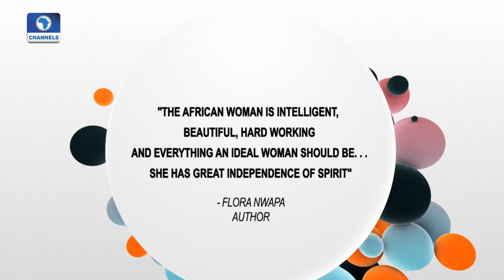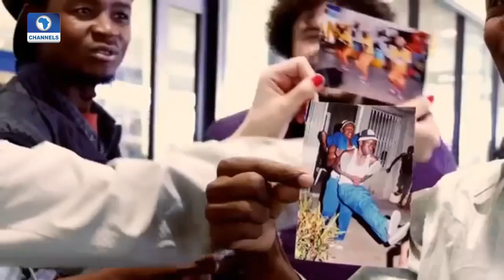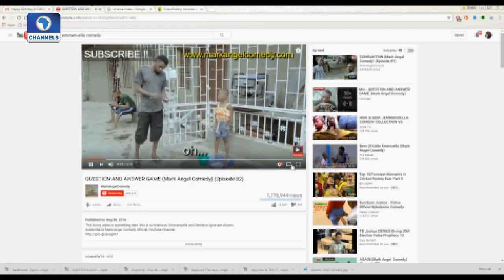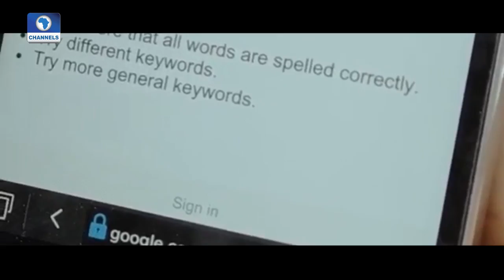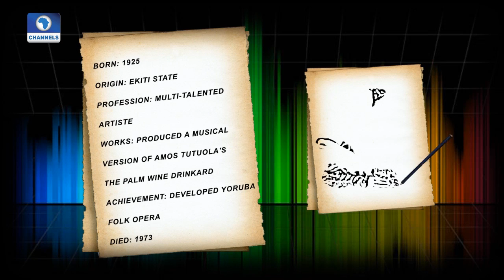Art House: Biggest Content Creators In Africa Honoured @YouTube SSA Award